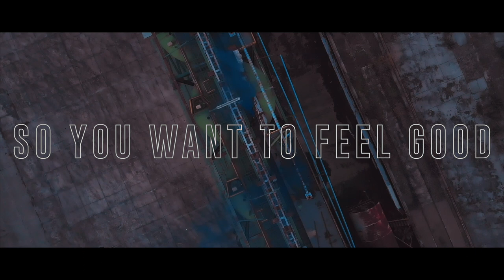Valentini - So You Want To Feel Good (Official Video)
Directed by Davide Valenti & Daniele Vagni

"So You Want To Feel Good" is the first single taken from the forthcoming album "Case Vuote". After clubbing nights and collaborations ranging from dance music to Italian rap (Molella, Salmo and En?gma above all), Valentini is ready to release his debut album. "Case Vuote" is a mixture of Trip/Hop, Chill and Ambient sounds that express the desire to associate music to images.
Deep kicks, field sound recordings and percussive loops, often created with simple ideas, like rubbing hands together or beating bags of cookies. Imagine walking under a grey sky or going up and down the escalator of a subway: each track of the album could be your soundtrack. The “empty houses" represent this melancholic mood - and here’s where the anachronism kicks in. The very idea of a house, or better yet a home, is that somebody has to live in it.
The album can be perfectly divided into 6 minimal tracks and 6 slower and more introspective tracks.
The soothing and captivating voice that is heard on “Me, Interrupted” is supplied by Sharon Selene: the singer songwriter, who found her musical style by living in LA for almost a decade, is the only collaboration that can be found in this record - an obvious choice given her pathos and ability to fit in every genre and market (Italian & International).